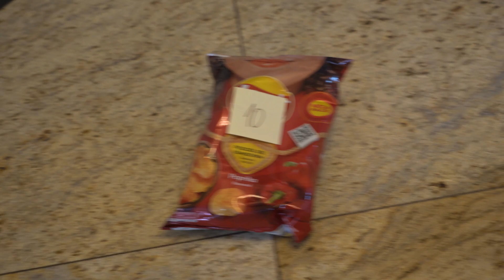PIZZA CHALLENGE Z PIESKAMI! 🍕🐶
✘ W dzisiejszym odcinku pozwolimy pieskom zdecydować o tym, jakie składniki znajdą się na naszym pizzach. Klasyczny więc PIZZA CHALLENGE w piesuńskim wydaniu 🐶